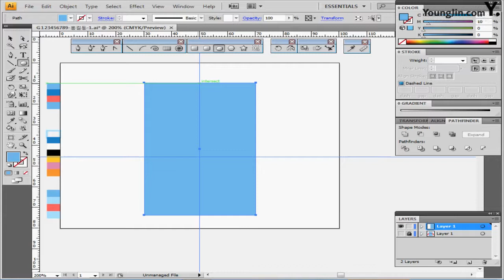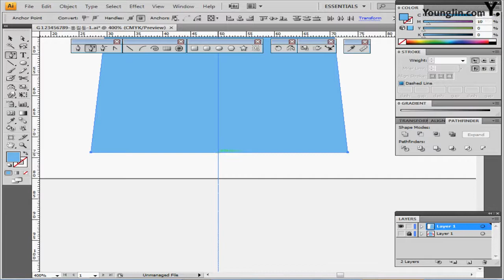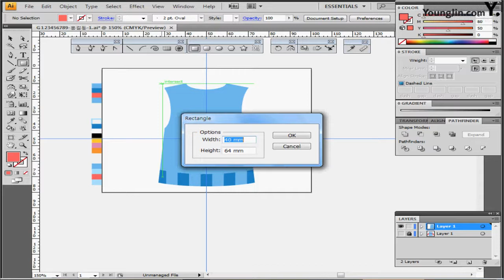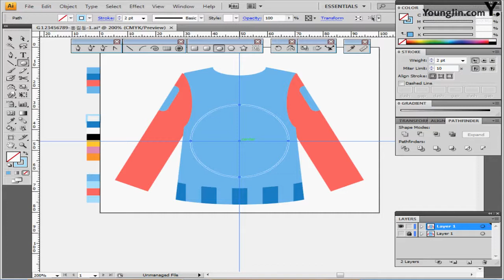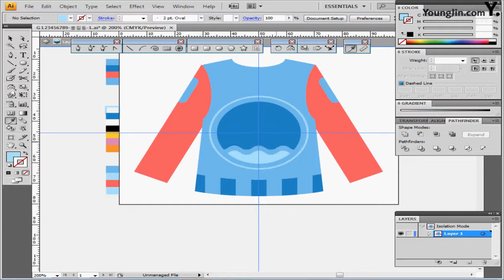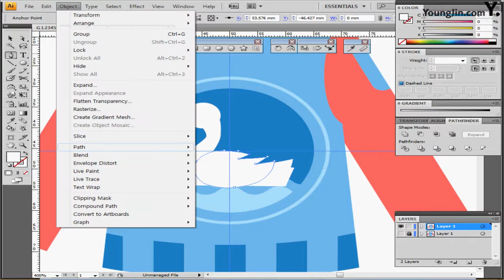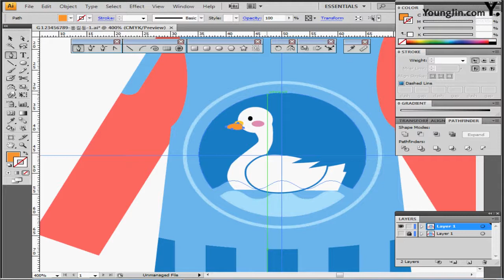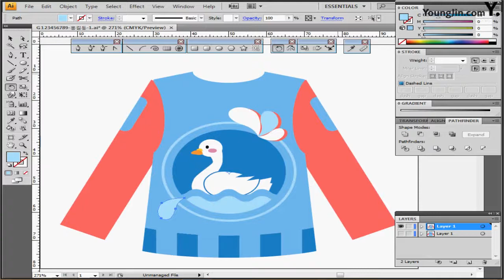기출유형문제10회 _1